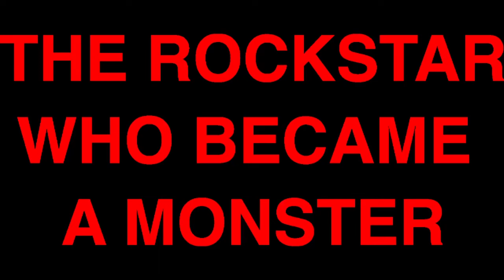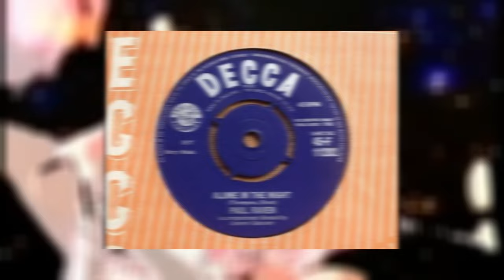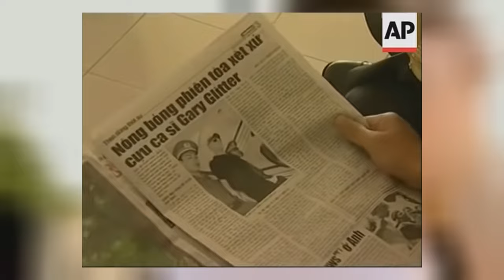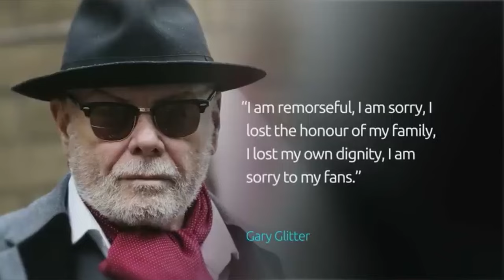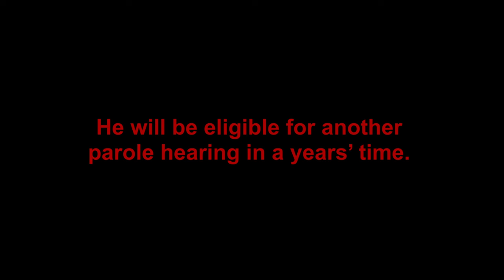GARY GLITTER: THE ROCKSTAR WHO BECAME A MONSTER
Episode 1 of The Fallen Ones
I've been working on this since I started the channel and I am glad I got this to a point where its not perfect but it's complete. The story of musician Paul Francis Gadd better known as UK glam rocker, Gary Glitter and his fall from grace.

Music Attribution
'Bledsoe' by MIKE, Wiki & The Alchemist
Gary Glitter Intro Track by Blackbrainz